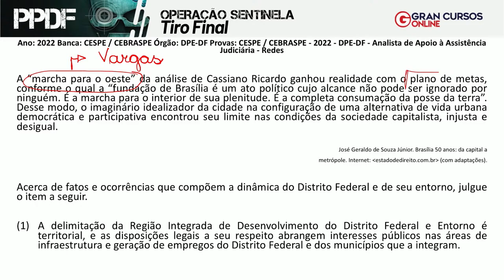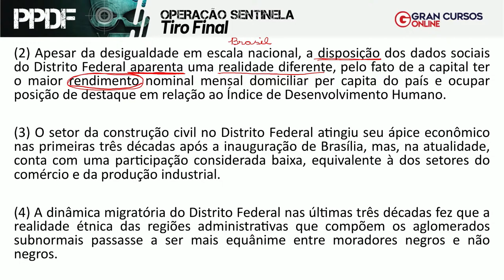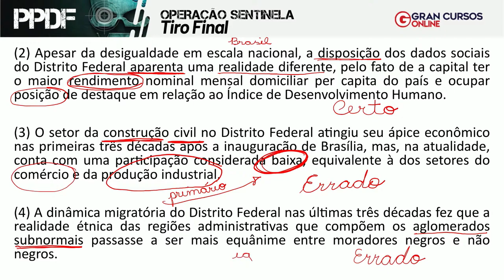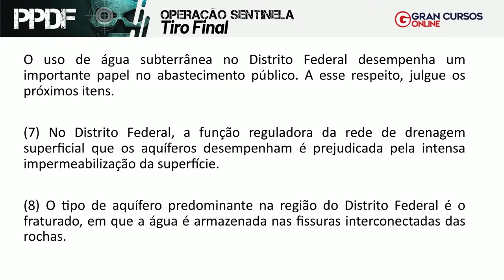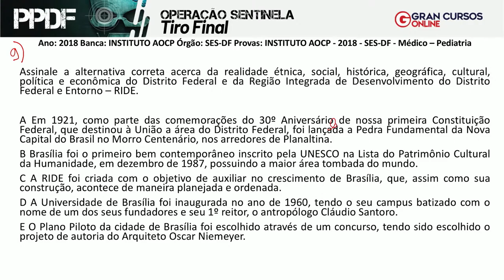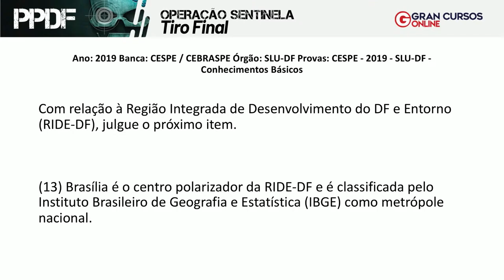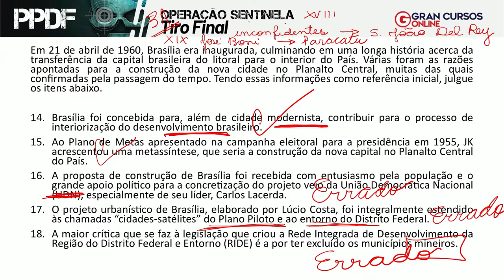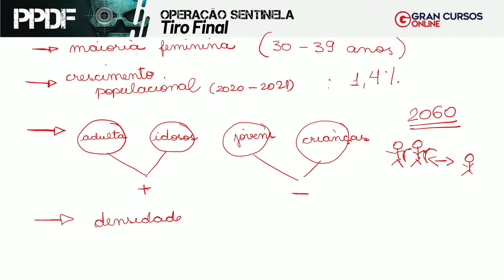PPDF - Tiro Final |Noções de História e Geografia do Distrito Federal e RIDE com Rebecca Guimarães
Início: 05:08.

Operação Sentinela Polícia Penal DF - Tiro Final |Noções de História e Geografia do Distrito Federal e RIDE com Rebecca Guimarães

As provas estão previstas para aplicação no dia 03 de julho, ou seja, falta pouco menos de um mês para o momento decisivo.
Mas não se preocupe, porque até lá você tem tempo de fazer uma revisão intensa do conteúdo mais importante para garantir seu melhor desempenho no grande dia – e pode contar com a gente para isso.
De segunda a sexta (13/06 a 17/06), faremos mais uma série aulões de revisão do Tiro Final PP DF, uma programação exclusiva do Gran que tem como objetivo preparar você para a aprovação na corporação.
Nessa programação, teremos aulões diários de revisão do conteúdo mais importante do edital, com dicas do que tem mais chances de cair na sua prova.
Todas as aulas serão transmitidas gratuitamente e ao vivo pelo nosso canal do YouTube, para você acompanhar e tirar dúvidas de onde estiver.